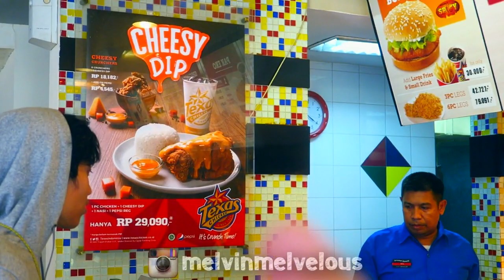NASI NYA KOK KERING ??!! MENU BARU TEXAS !!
Hallo Guys !

Thankyou yang sudah meluangkan waktunya untuk nonton video ini. Gue lagi mau cobain menu baru di TEXAS CHICKEN yaitu Dip Cheese Chicken !!  jujur rasanya kalau buat gue agak enek yaa
Btw nonton nya jangan ngiler ya. haha Enjoy !

SEND YOUR MAIL :

INDONESIA